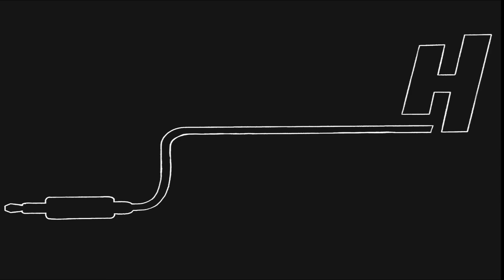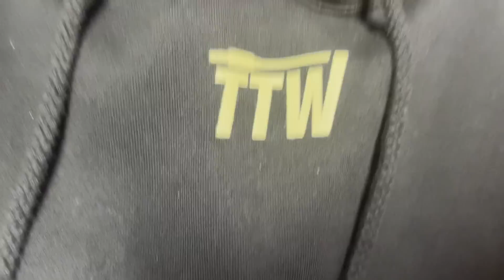TTW BTS 2K22 Ep.60 "Dmills and Kyron are a negative Plus minus on the floor"